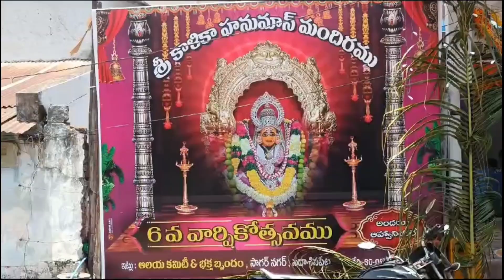ఘనంగా శ్రీ కాళికా హనుమాన్ మందిరం 6వ వార్షికోత్సవ వేడుకలుsaicable#